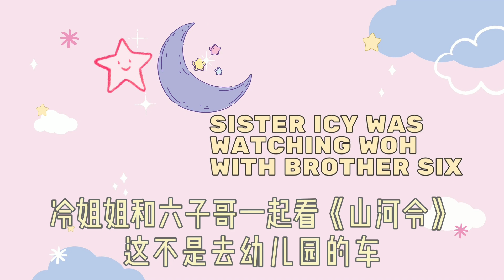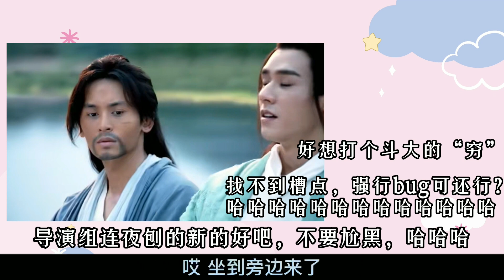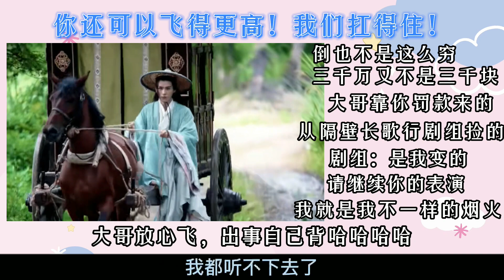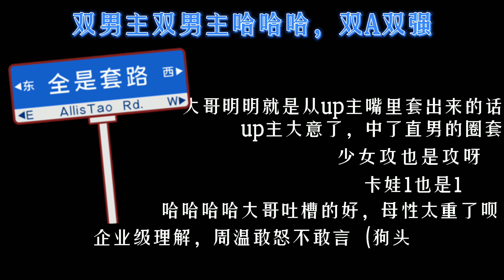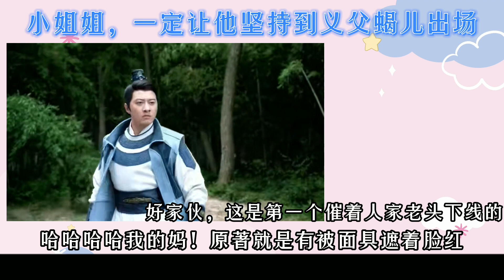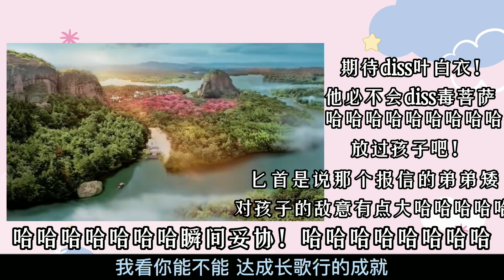六冷“甩锅令”11：烈女怕缠郎！那缠郎呢？扎心吐槽，直男毒辣+一入红尘，便生因果，这后面的潜台词你磕到了嘛？爆笑吐槽，山人地狱，六冷“甩锅令”11！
六冷“甩鍋令”11：烈女怕纏郎！那纏郎呢？扎心吐槽，直男毒辣+一入紅塵，便生因果，這後面的潛台詞你磕到了嘛？爆笑吐槽，山人地獄，六冷“甩鍋令”11！

六冷“甩锅令” 11：烈女怕缠郎！那缠郎呢？
爆笑吐槽，山人地狱，六冷“甩锅令”11

山河令Reaction

Once upon a time， Sister Icy was watching WOH with Brother Six.
Their reaction was super funny.